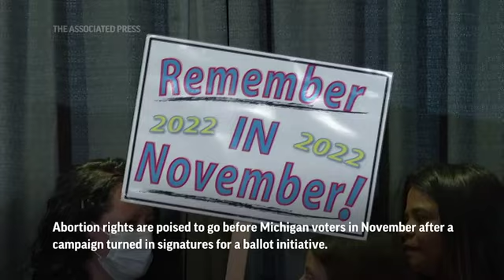Abortion rights ready to go before Michigan voters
Abortion rights are poised to go before Michigan voters in November after an abortion rights campaign turned in a record-breaking number of signatures for a ballot initiative (July 11) (AP video/Mike Householder)